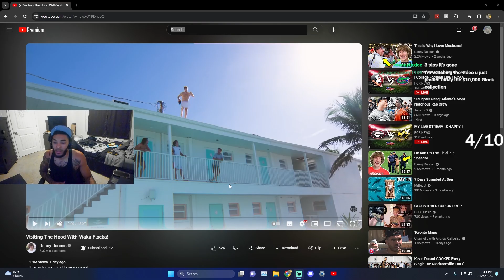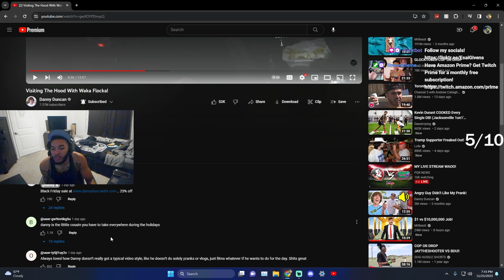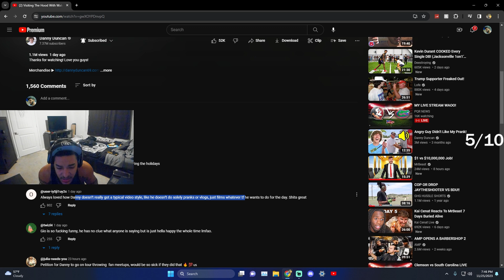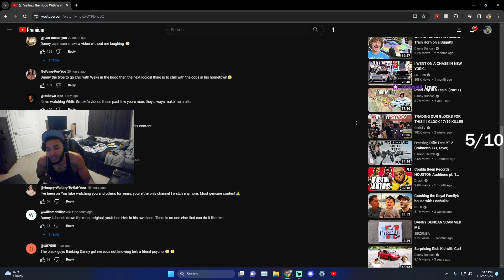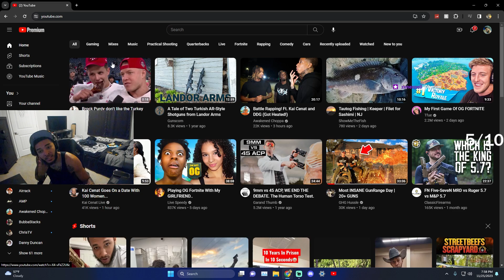EGuap Reacts To Danny Duncan - Visiting The Hood With Waka Flocka!